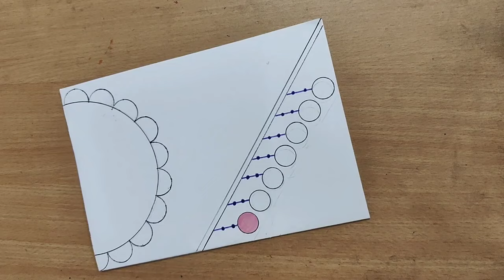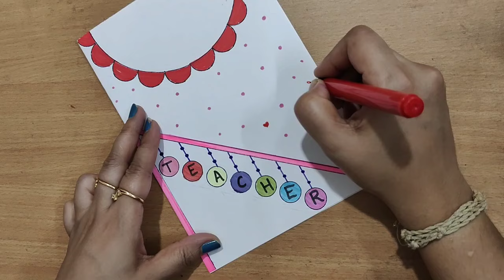Teacher's day greeting card making ideas/Teacher's Day Card/DIY Teacher's Day Card Idea